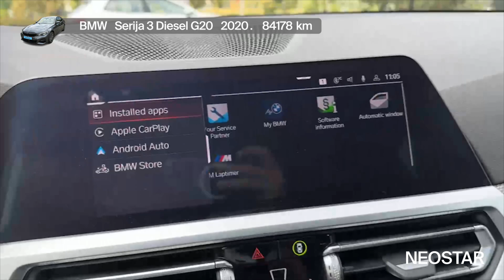Snovi postaju stvarnost kad okreneš ključ - BMW - Serija 3 Diesel G20 - 52266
Zanima te ovaj autombil? Pronađi ga na